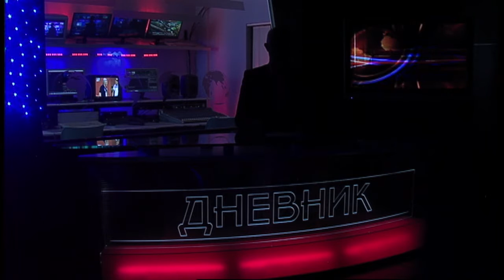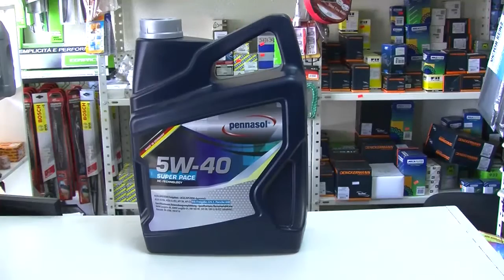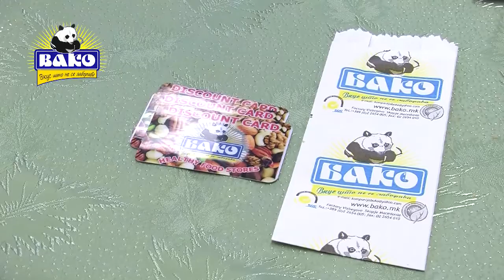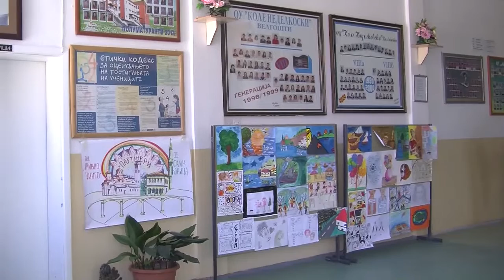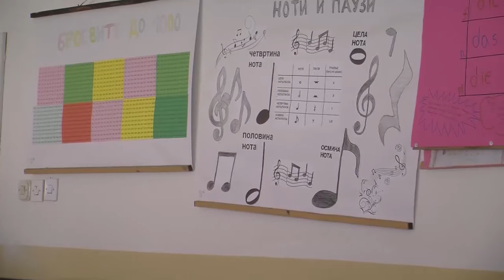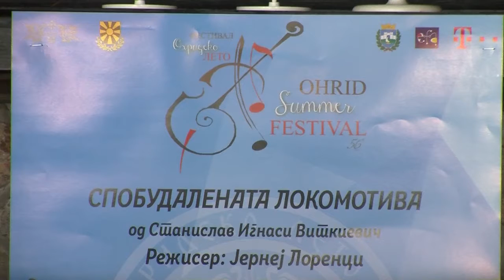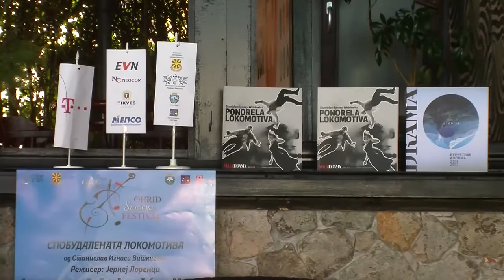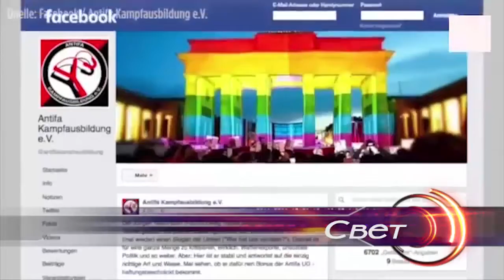ТВМ Дневник 17 08 2016